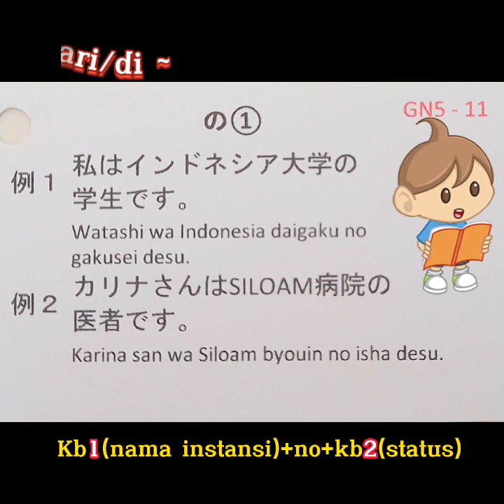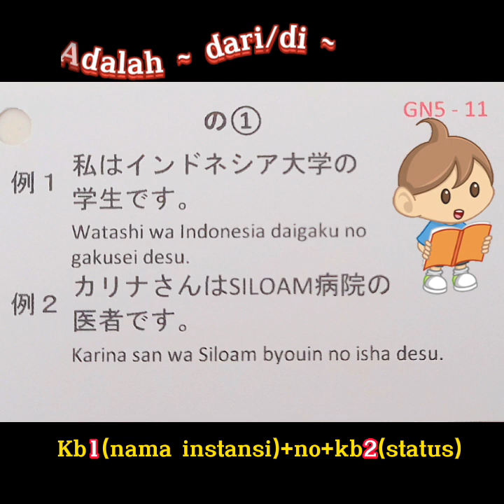~の~ || Pola Kalimat (Bunpou) Part XI || Partikel (の~) (dari~/di~) || JLPT N5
Pola Kalimat (Bunpou) Part XI || Partikel (の~) (dari~/di~) || JLPT N5